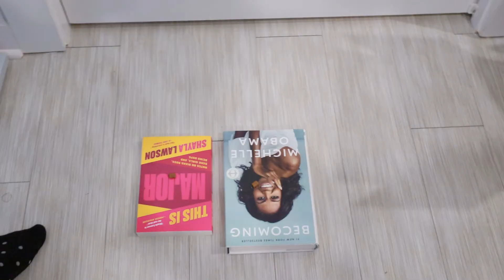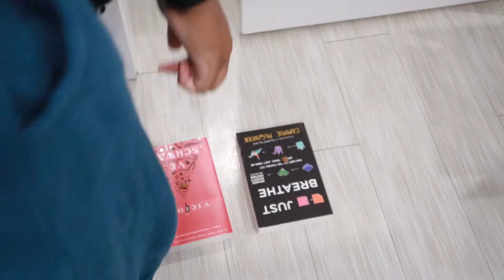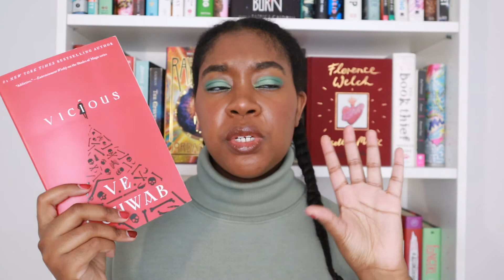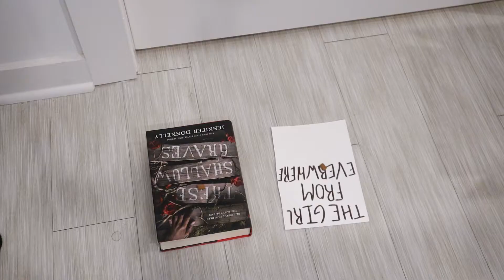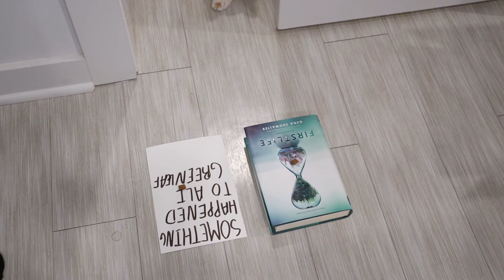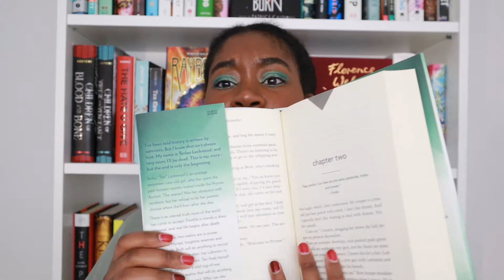Cat Chooses My TBR | March TBR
A video where my cat helps me choose the books for my to be read pile (tbr) for March and I talk about them! Tucker had a blast playing this tbr game (the treats might have helped) and I did too :)

*Timestamps*
0:00 - Intro
1:30 - Currently Reading
2:06 - ARCs
6:00 - Cat Chooses my TBR

If you use this link you get a free audiobook and so will I :)

If this video made you want to buy a book consider using my bookshop store front

Both of these links are affiliate links which means I receive a small commission when you buy, but the price for you is the same whether you go through me or not :)